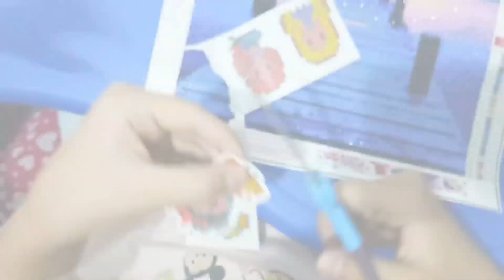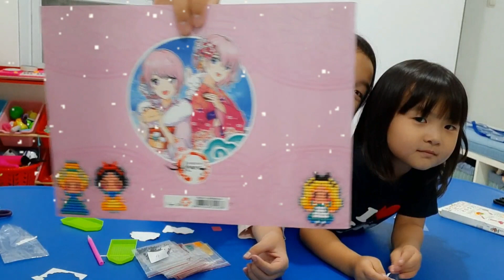Diamond Painting | Diamond Sticker | Kids Acitivity | Home Acitivity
Hello! friends😃
Rayu is doing a diamond painting with Jiyu!
Have you heard about it? It's a kind of stickers.. Able to decorate your book🤩